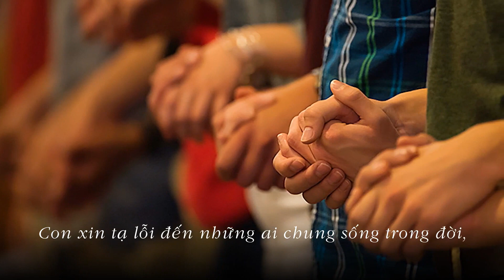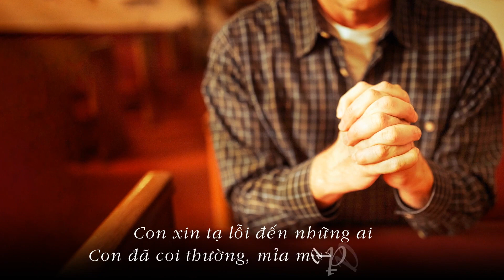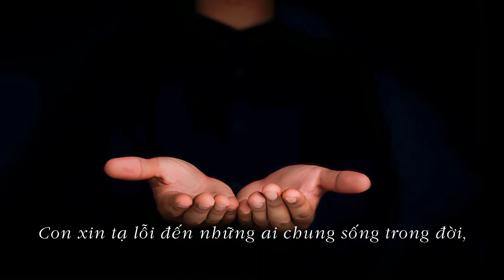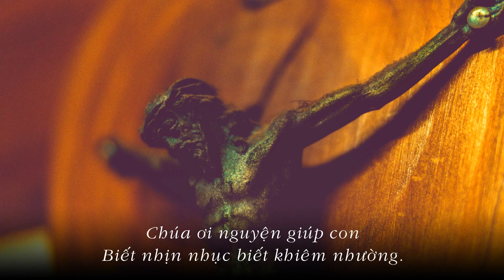LỜI TẠ LỖI - Sáng tác: MK QUANG UY - Phối khí và hòa âm: Sàigòn Thứ Bảy - Trình bày: Ca sĩ KIM THÚY